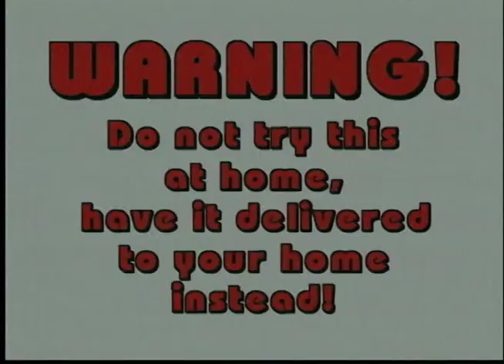Extreme Delivery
After a public outpouring of requests, we have finally decided to release our signature skydiving delivery driver commercial from the 1990's. The hairdos were large, the phones were even larger, but the Pizza King pizza was as delicious as ever. Let's throw it back to the 90's with this classic commercial. Thank you to all the PK fans that made this happen